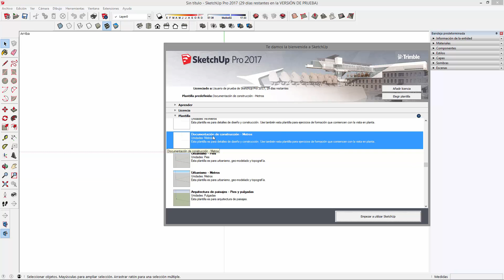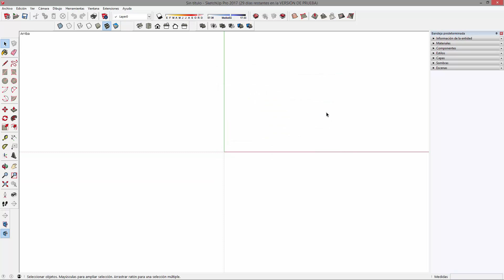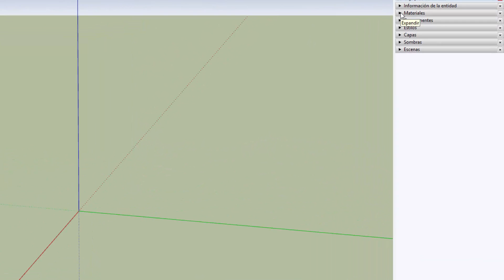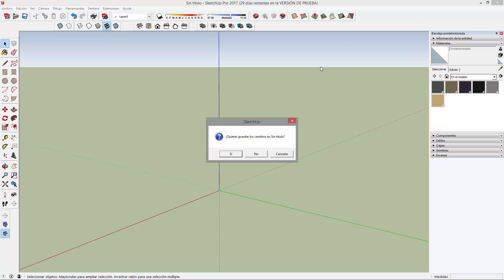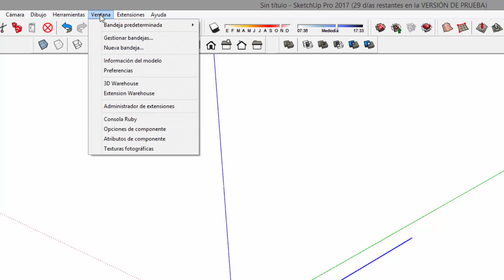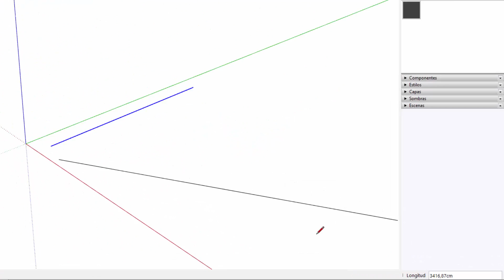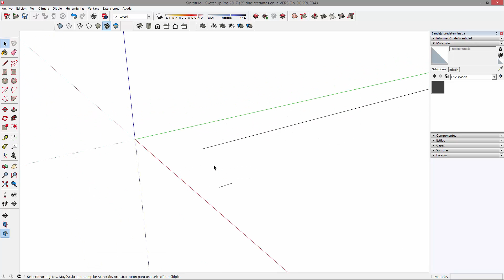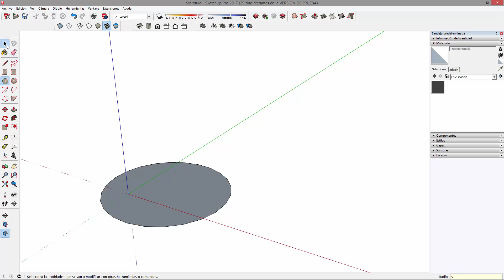🌟 Plantillas y Unidades de Sketchup